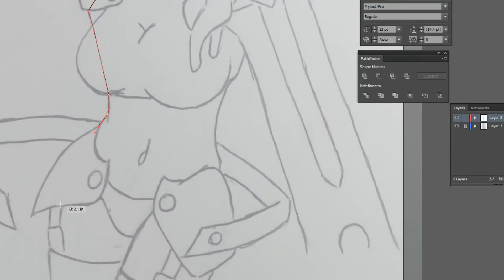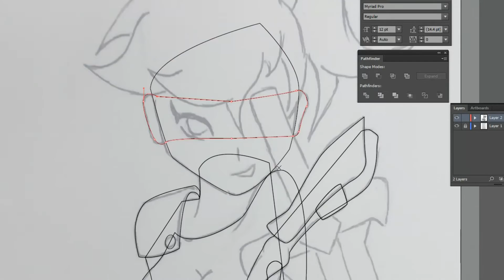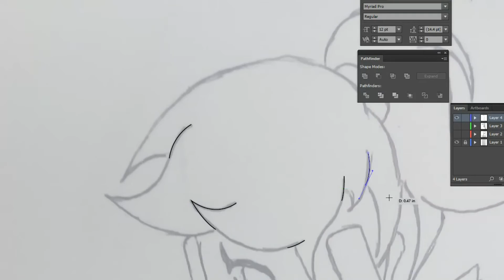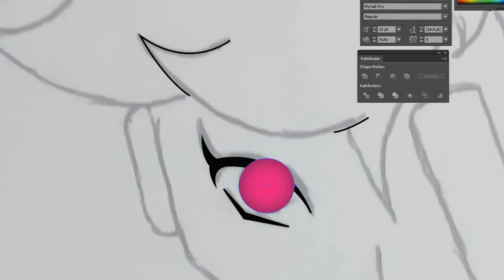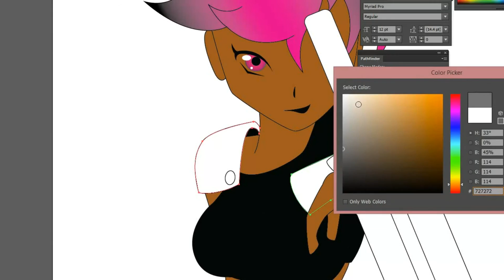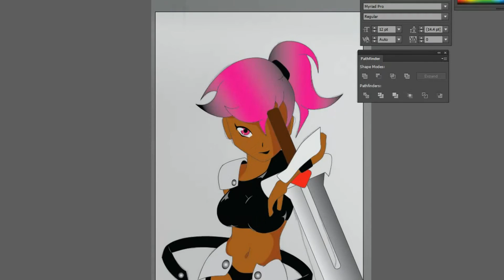O.C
Another quick draw. I know i didn't make any animation for a while but bare with me.

Untill i can make my own. soon